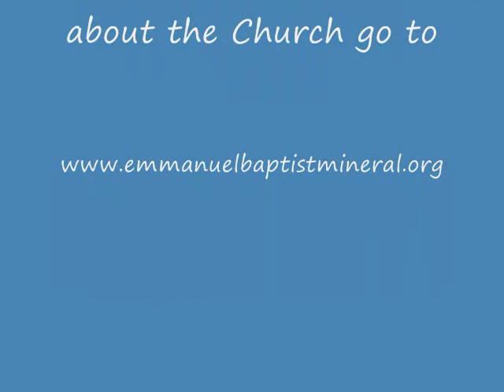The Church at Pergamum The Compromising Church